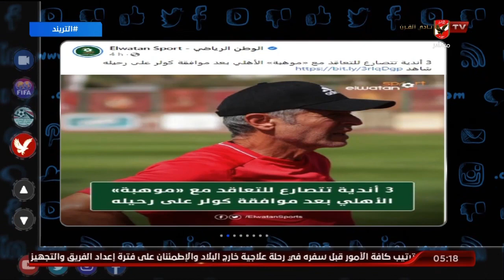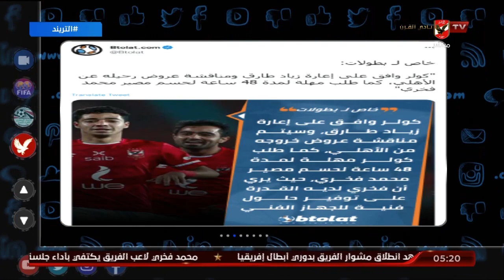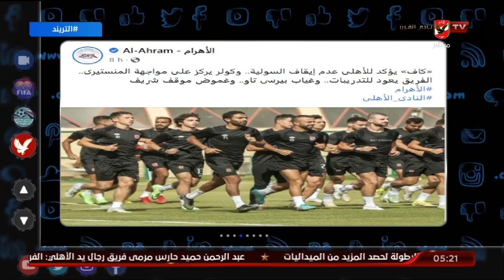تريند الأهلي .. أخبار الأهلي في الصحف والمواقع وعبر منصات التواصل الاجتماعي .. أمير هشام